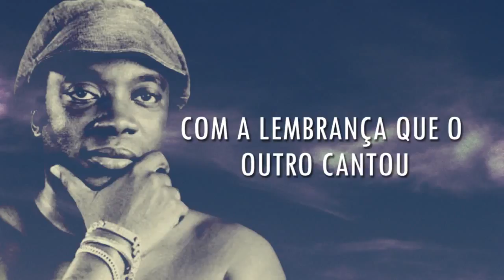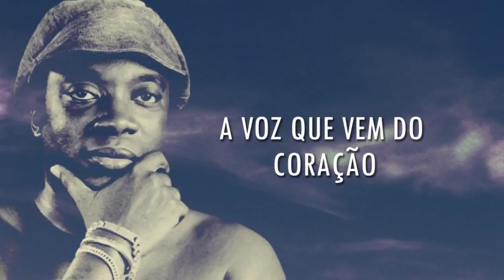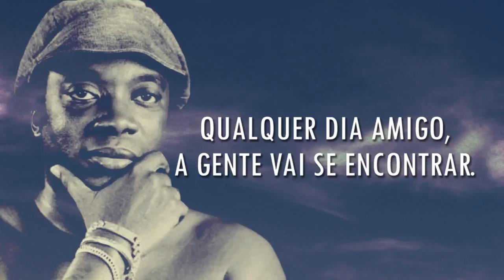Milton Nascimento - Canção Da América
Amigo é coisa pra se guardar Debaixo de sete chaves, Dentro do coração, assim falava a canção que na América ouvi, mas quem cantava chorou ao ver o seu amigo partir, mas quem ficou, no pensamento voou, com seu canto que o outro lembrou E quem voou no pensamento ficou, com a lembrança que o outro cantou. Amigo é coisa para se guardar No lado esquerdo do peito, mesmo que o tempo e a distância, digam não, mesmo esquecendo a canção. O que importa é ouvir a voz que vem do coração. Pois, seja o que vier, venha o que vier Qualquer dia amigo eu volto a te encontrar Qualquer dia amigo, a gente vai se encontrar.